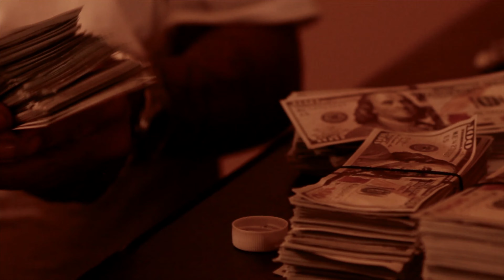Call The Cops (Short Film) The Man They Call Lux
Video Produced  and Directed by Levi Lux Scott , Song Written and Produced By Levi Lux Scott   ,Produced by Corner 2 Corner Entertainment LLC Producers   John Paul Marks &Levi Lux Scott ,Line Producer: Kid Nice ,Line Producer Dirty money Aka Crushin it .. Engineered & Mixed by Don Groove @Catalyst Studios ,Mastered by Culture Livingston @SerenMastering.
Cast: (Rameek) Played By Omillo Sparks  (Khalik) Played By:Dirty money Aka Crushin it  (Set up Lady) Played By:Joy Ganier  (Assailant 1)  Played By: OutFits (Assailant 2)   Played By: Big Fish (Detective) Played By: Kid Nice
Special Thanks to all who Supported the project.